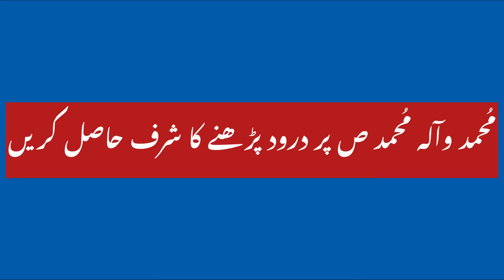Italy Seasonal Visa Update About Offer Letter to Work Visa || Every Visa || Hindi/Urdu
786
Aslam o Alaikum today in this video am explain italy seasonal visa in very details am try to give your answer of your hard questions about italy seasonal visa dates process etc for full details watch this video till the end take care for now ALLAH A.J HAFIZ